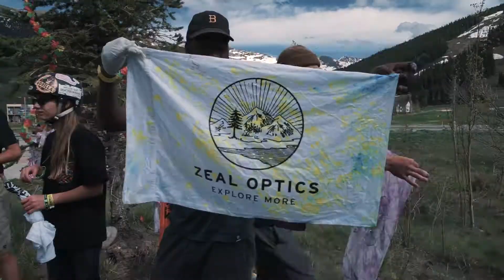One For The Road, Ep. 1 | Woodward Copper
We teamed up with Woodward Copper for fun-filled adventure series, One For The Road. Chock-full of outdoor exploration, summer shred and good ol’ fashioned camper fun; check out the first installment, featuring Zeal Ambassadors Banks Gilberti, Cody Cirillo and Byron Mawejje, and ExploreMore this summer!

Video by Cole Pates